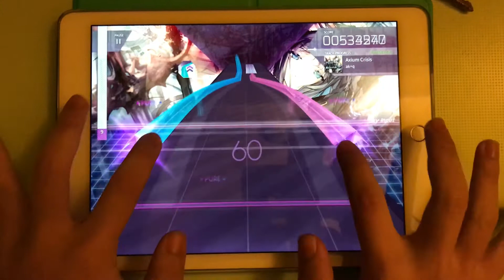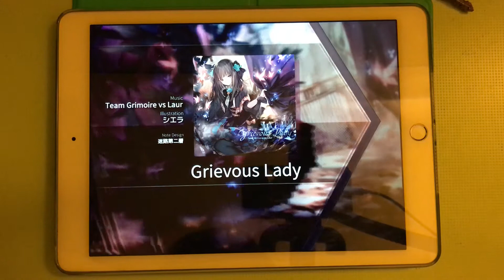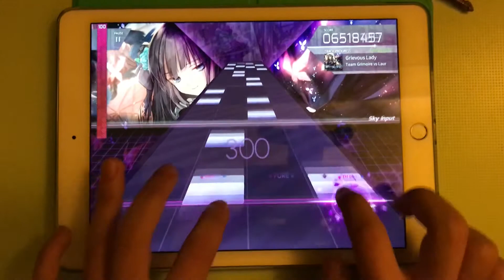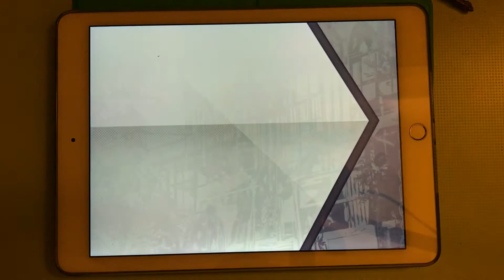[Arcaea] Grievous Lady PRS first try unlock